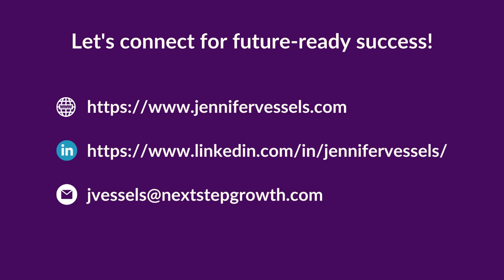Jennifer Vessels on Web 3.0, AI, and the Corporate Metaverse - How to Gain Real Value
In this insightful event (@acgsiliconvalley3753's online event), Jennifer and the panel of experts discussed the impact of artificial intelligence, virtual reality, and advanced technology on the future of work and society.

They explored the potential of digital advances to solve societal problems, the lag in government and legal policies, and the rapid growth of technology, exemplified by @Fixmachi's ChatGPT, with 100 million active users in just two months.

The panel also examined whether Web 3.0 would close or worsen the digital divide and explained that the advanced future technology is a blend of the digital and analog worlds.

Please take advantage of this engaging discussion on the future of technology and its implications for our world.